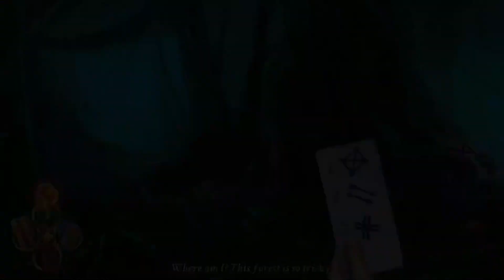Eventide: Slavic Fable All Cutscenes ( Full Game Movie )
Developer: The House Of Fables
Publisher: Artifex Mundi

Platforms: Android, Microsoft Windows, Linux, macOS

Eventide: Slavic Fable is an exciting adventure game inspired by Slavic mythology. Set in a contemporary heritage park where mythical Slavic creatures co-exist with humans, the adventure begins when the protagonist, a famous botanist, receives an invitation from her grandmother, the park's curator.